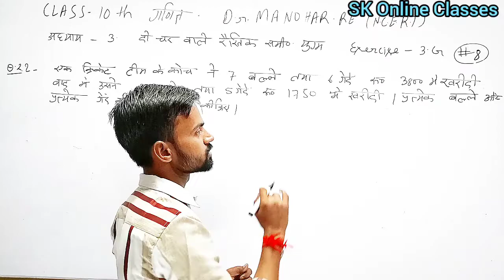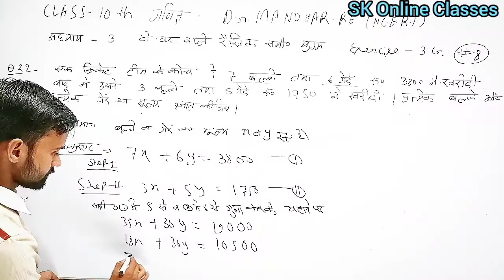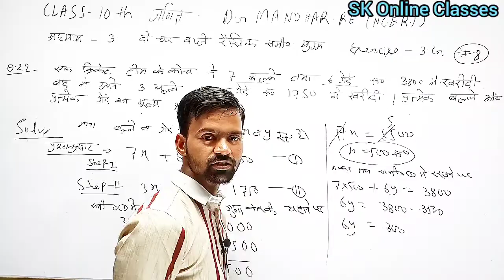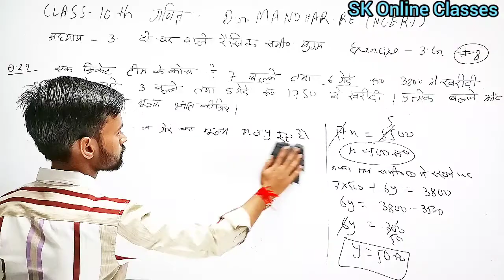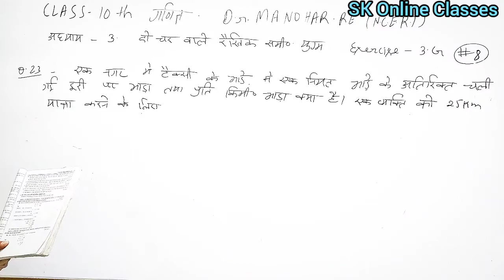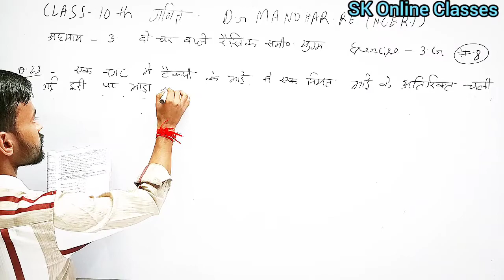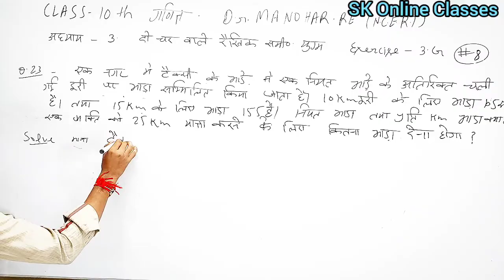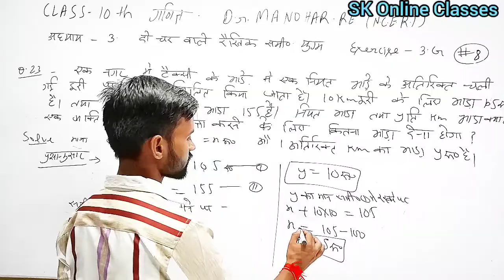Dr.Manohar re(डाॅं मनोहर रे), Class 10th math solution exercise 3.G Linear equations NCERT UP board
अध्याय :-  3 दो चर वाले रैखिक समीकरण युग्म
           (Pair of linear equation in two variable)

Hi,
       दोस्तों मेरा नाम श्री कात्त है, और मै आपको Class 10th math NCERT Book Dr. Manohar re के अध्याय :-  3.G दो चर वाले रैखिक समीकरण युग्म (Pair of linear equation in two variableके सभी प्रश्नों का हल बहुत ही आसान भाषा मे बताया है, उम्मीद है कि ये video आपको पसंद आया है